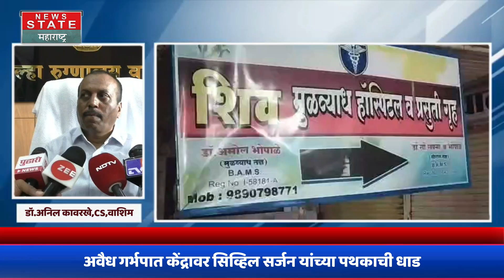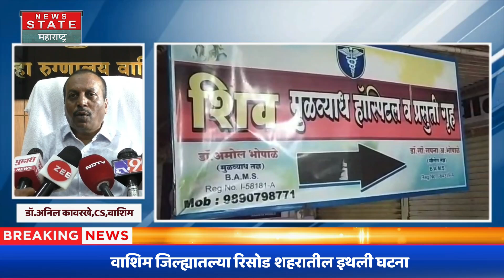Washim Risod | अवैध गर्भपात केंद्रावर सिव्हिल सर्जन यांच्या पथकाची धाड, डॉक्टरला अटक, पत्नीवरही संशय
Washim Risod | अवैध गर्भपात केंद्रावर सिव्हिल सर्जन यांच्या पथकाची धाड